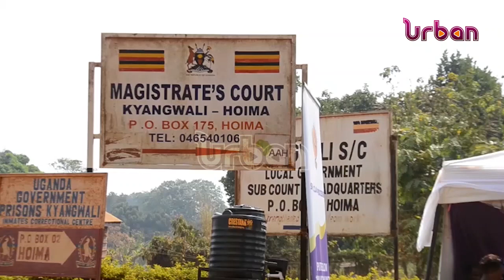Judiciary launches small claims procedure